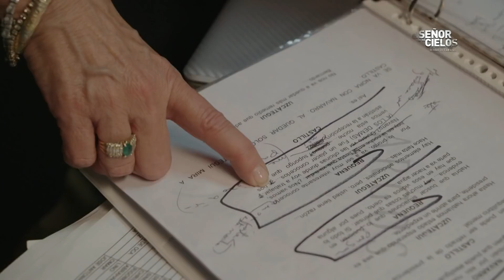El Señor de los Cielos 6 | Detrás de Cámaras: El encuentro íntimo del Cabo y Evelina | Telemundo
Video oficial de Telemundo Novelas El Señor de los Cielos 6. Conoce cómo se realiza tu Súper Serie de boca de sus protagonistas.

El Señor de los Cielos 6 | Detrás de Cámaras del encuentro íntimo entre el Cabo y Evelina | Telemundo Novelas